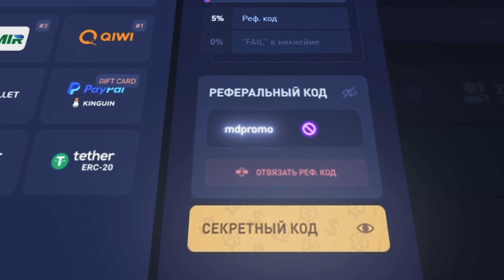Ты и Я (remix TikTok) ❤️